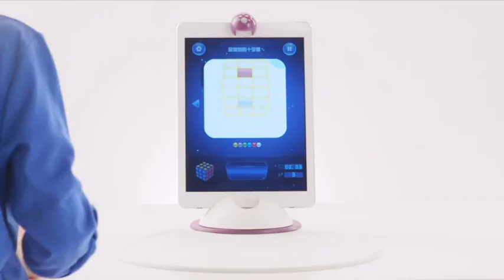APP interactive restore the magic cube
The advanced magic cube